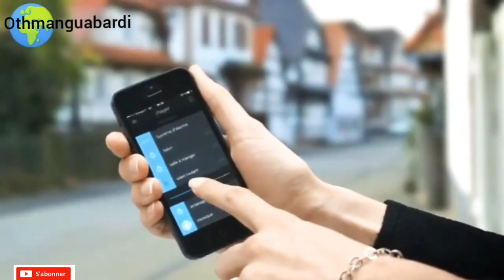2023 Micro modules pilotage éclairage et volets roulants